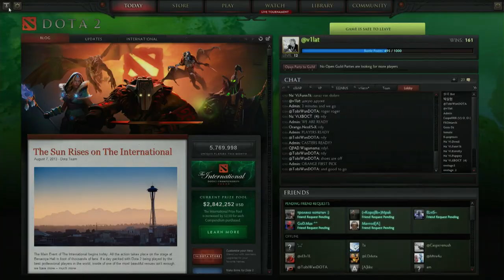Na'Vi vs Orange UB Round 1A 1 of 3 Russian Commentary